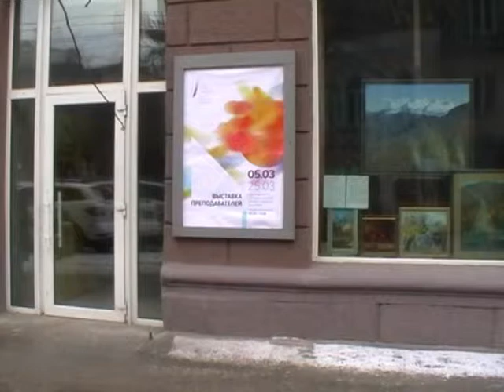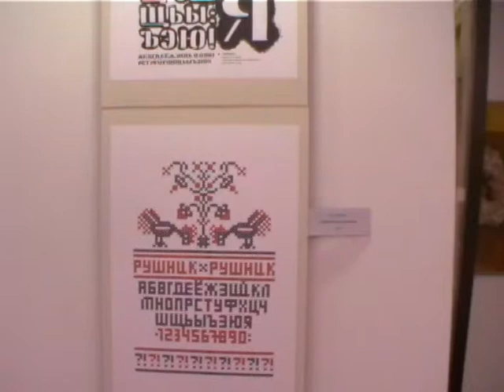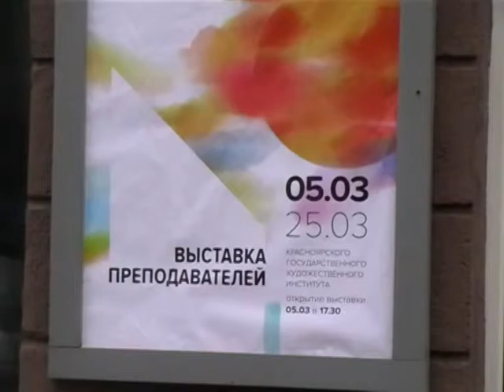Прогулка по выставки работ преподавателей КХГИ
От молодых педагогов до маститых профессоров.
Выставка произведений профессорско-преподавательского состава Красноярского государственного художественного института (КГХИ)
Выставка открыта 5 марта 2014 г. в залах Красноярского Союза художников по адресу пр. Мира, 56 (остановки «Дом быта», «Главпочтамт»).
Среди участников такие именитые мастера сибирского искусства, как народный художник России Герман Паштов, заслуженные художники России -- Александр Покровский, Владимир Бычинский, Александр Клюев, Валентин Теплов, Шулет Давыдов а также художники, заявившие о себе в отечественном изобразительном искусстве очень высоко -- Олег Гринев, Алесь Мигас, Алексей Снетков, Степан Ливак, Сергей Горбатко, Сергей Тимохов, Виктор Рогачев, Иван Кротов, Юлия Юшкова, Елена Краснова, Светлана Гинтер, Наталья Порчайкина Ирина и Владимир Окрух, Александр Ткачук...